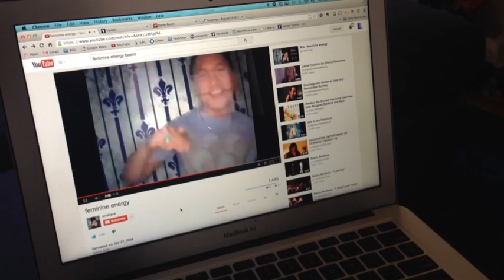Vlogathon - August 4th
A mundane Monday... Back in LA.

Turned out to be a good day!